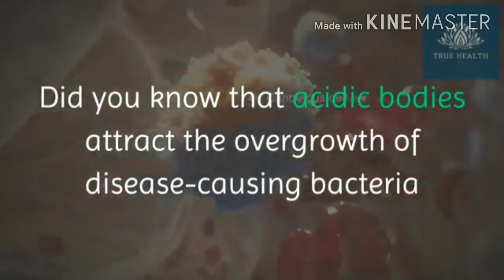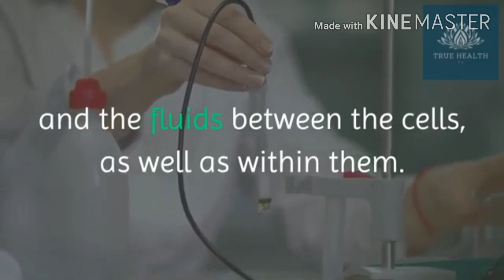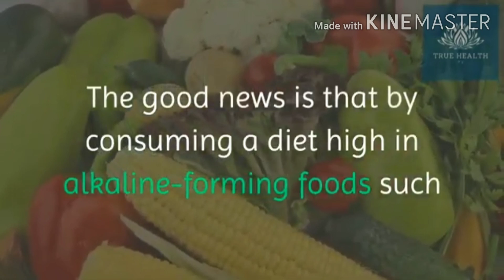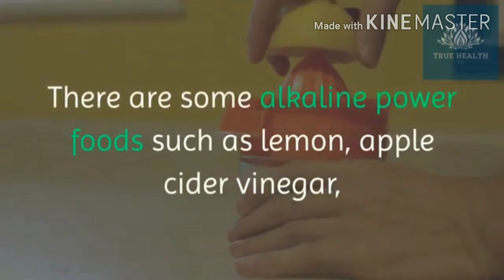How an Acidic Body Attracts Corona Virus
coronavirus how to protect yourself
how to prevent coronavirus
coronavirus symptoms
coronavirus
coronavirus prevention
how to protect yourself from the coronavirus
how to prevent from coronavirus
coronavirus in dogs
coronavirus how to protect
coronavirus how to prevent
how to prevent corona virus
coronaviridae
coronavirus dogs
coronavirus home remedies
how to protect yourself from corona virus
what is coronavirus
how to treat coronavirus
coronavirus treatment
how to protect coronavirus
medicine for coronavirus
treatment for coronavirus
coronavirus natural treatment
how to prevent corona coronavirus
home remedies for corona virus
home remedies for coronavirus
how to avoid coronavirus
treatment of coronavirus
natural antiviral
natural remedies for corona virus
colloidal silver coronavirus
home remedy for corona virus
how to save yourself from corona virus
protect yourself from coronavirus
corona virus
corona virus how to prevent
coronavirus english
coronavirus homeopathic medicine
coronavirus homeopathy
coronavirus in cats
how to protect from corona virus
how to protect yourself from virus
prevention of coronavirus
antiviral herbs
ayurvedic medicine for coronavirus
corona virus for kids
corona virus protection
corona virus tagalog
coronavirus cure
coronavirus in philippines
coronavirus natural cure
coronavirus symptoms and treatment
how to protect yourself from corona
how to save yourself from coronavirus
natural antivirals
sars virus
symptoms of coronavirus
ano ang coronavirus tagalog
can alcohol kill coronavirus
corona virus 2019
corona virus home remedy
corona virus homeopathic medicine
corona virus incubation period
corona virus natural treatment
corona virus symptoms
coronavirus china english
coronavirus history
coronavirus how to avoid
coronavirus patient
coronavirus treatment in homeopathy
deadly diseases
dog coronavirus
home remedy for coronavirus
how to avoid corona virus
how to protect against coronavirus
how to protect corona virus
how to protect yourself
how to protect yourself against the coronavirus
new coronavirus symptoms
prevention coronavirus
protection from coronavirus
sars treatment
sars virus treatment
what is coronavirus tagalog
what you need to know about the coronavirus
wuhan virus
ano ang coronavirus
antiviral
antiviral plants
ayurvedic treatment for coronavirus
china confirms spread of norovirus surge in new infections
china coronavirus symptoms
china virus symptoms
cnn coronavirus
corona prevention
corona virus and homeopathy
corona virus animation
corona virus colloidal silver
corona virus diagnosis
corona virus effects
corona virus homeopathy
corona virus in china people
corona virus in mindanao
corona virus in philippines
corona virus meaning
corona virus patient
corona virus pictures
corona virus update philippines
corona virus viral
corona virus what you need to know
coronavirus and colloidal silver
coronavirus can be cured
coronavirus canada
coronavirus cat symptoms
coronavirus china in english
coronavirus colloidal silver
coronavirus contagion movie
coronavirus diagnosis
coronavirus dog
coronavirus drugs
coronavirus help
coronavirus in english
coronavirus incubation period
coronavirus japan
coronavirus medicines
coronavirus microscope
coronavirus mode of transmission
coronavirus natural
coronavirus news tamil
coronavirus patient treatment
coronavirus philippines
coronavirus ppt
coronavirus protect yourself
coronavirus remedies
coronavirus shape
coronavirus symptoms tagalog
coronavirus transmission
coronavirus what is it
coronavirus wuhan
side effects of acidic body
how to remove acidity from body
how to reduce acidity in body fast
acidic foods
are strawberries acidic
is watermelon acidic
is rice acidic
most accurate acid alkaline food chart
alkaline body benefits
alkaline diet plan
alkaline foods list
alkaline ph
alkaline fruits
alkaline diet benefits
alkaline diet recipes
alkaline diet cancer
lemon uses
lemon health benefits
lemon benefits and side effects
lemon water with honey
medicinal uses of lemon
lemon water recipe
how to use lemons to fight cancer
cold lemon water benefits
aloe vera medicinal uses
aloe vera wikipedia
aloe vera hair
aloe vera uses for face
aloe vera plant benefits
aloe vera scientific name
aloe vera research studies
economic importance of aloe vera
green leafy vegetables names
green leafy vegetables benefits
importance of green leafy vegetables
green vegetables names
10 benefits of green vegetables
indian

Category
Education
License